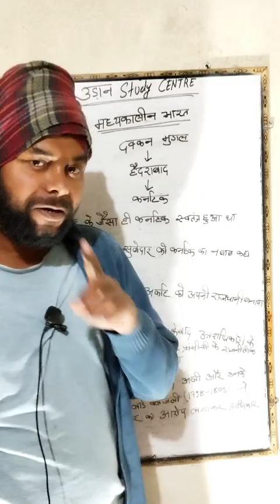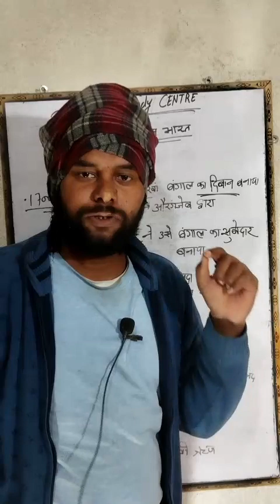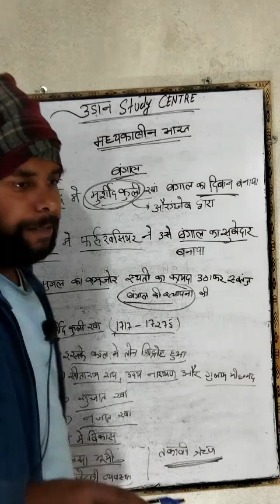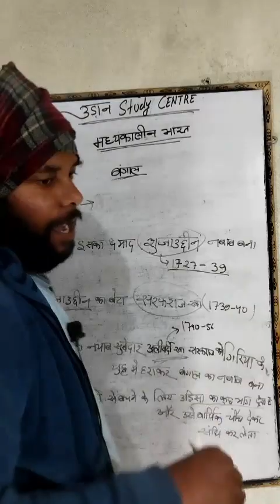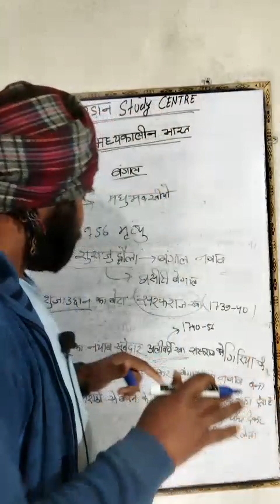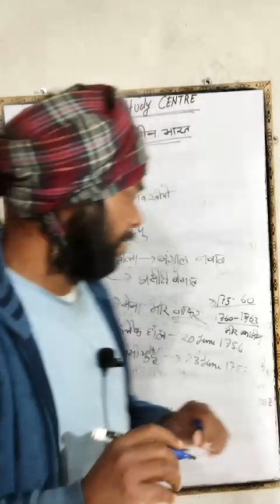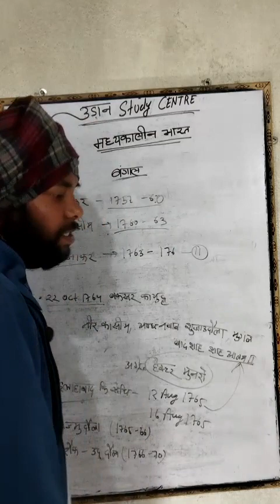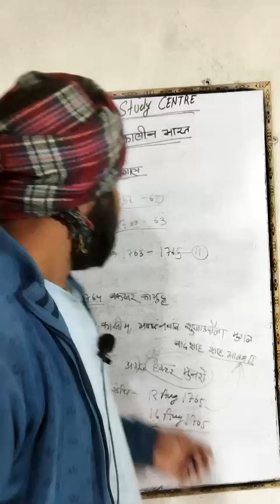Medieval India Bangal in Hindi | मध्यकालीन भारत बंगाल